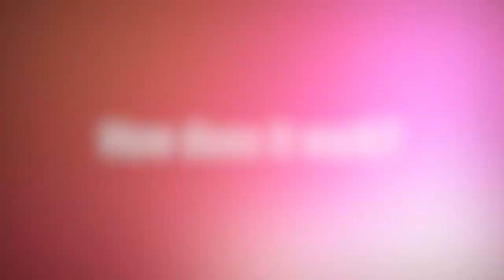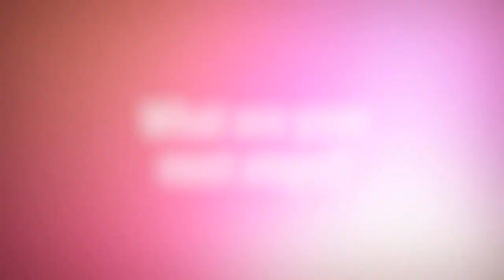2021 WARF Innovation Awards Nominee - Terahertz Imaging System for Global Security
Meet a team from the University of Wisconsin-Madison advancing a new imaging system to detect explosives and other dangerous materials in public spaces. Prof. Jiamian Hu, Shihao Zhuang and their team have developed an improved narrowband terahertz emitter with the potential to safely - and non-intrusively – detect hazards in places like subway stations and stadiums.